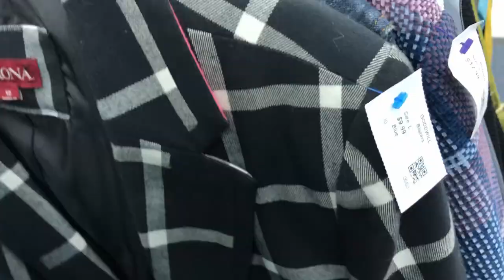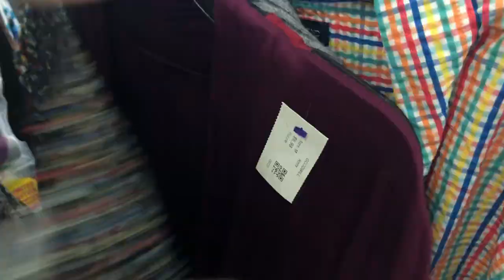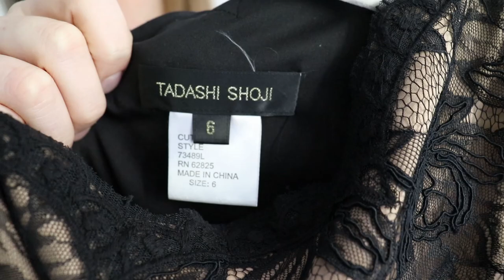Thrift With Me + Haul w/ Full Time Reseller Poshmark, Ebay, Tradesy, Mercari!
Hey y'all! It is so great to be back thrifting! With Portland finally reopened, I wanted to bring you along to thrift with me. I also did a haul showing you what I found and hopefully I will get that listed on Poshmark, Ebay, Tradesy, and Mercari later this week! As I get back into the groove of things with thrift store opening back up, I like to remind myself that a bad day thrifting is better than any day at the office! So so so fortunate that I am able to be a full time reseller and to do this for a living. Hope you all have a fabulous week!

White Fragility: Why It's So Hard for White People to Talk About Racism by Robin DiAngelo

To check out the items you see in this video, visit my Poshmark closet!

Mogi Beth Poshmark: @mogibeth

I’ve been using ThredUP to source recently. Get $10 off your first order using this link!

Haven’t tried Tradesy yet!? Use this link to get $20 off your first purchase